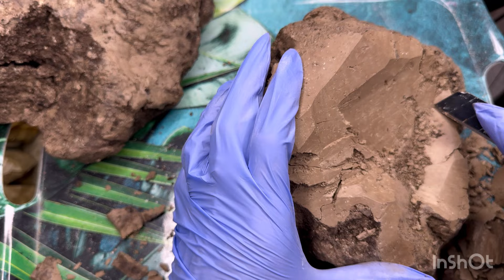Чистка///Мокко от ГлинаРБ❤️‍🔥❤️‍🔥❤️‍🔥